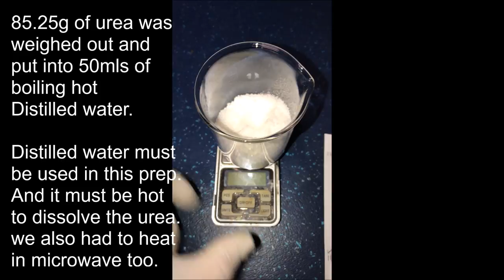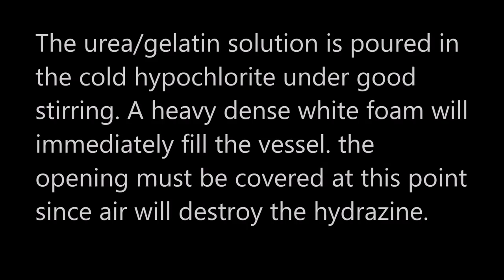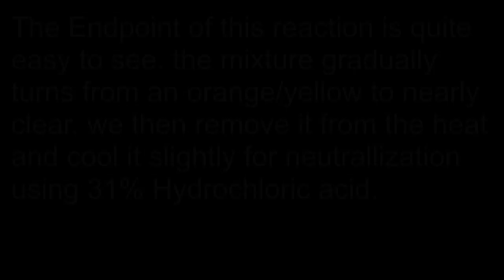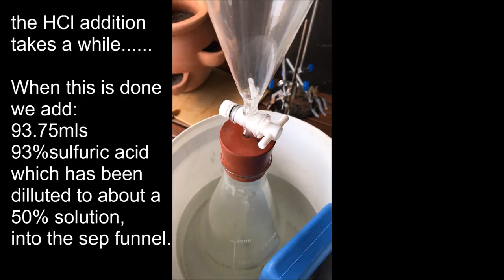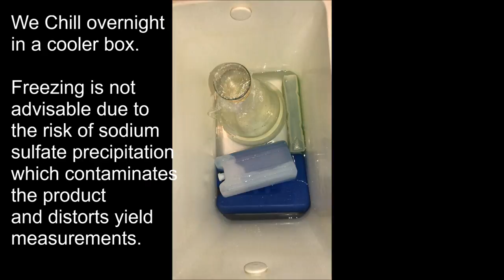Making Hydrazine sulfate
CAUTION! Hydrazine is toxic and corrosive!
 care must be taken during it's synthesis to not inhale its fumes or come into direct contact with it. it is much safer to handle as it's sulfate salt.

I scaled it up though by 2-1/4 times but could have gone even bigger. i had expected the foaming to be much more voluminous like i had experienced in another synthesis. i would have preferred to go bigger and make more at once rather than a few smaller tries.
The resultant yield was a little smaller than i had anticipated(100-110g) but since it is so cheap to produce compared to buying it. well it doesn't really matter.

Artist